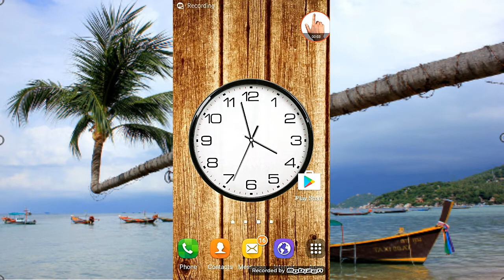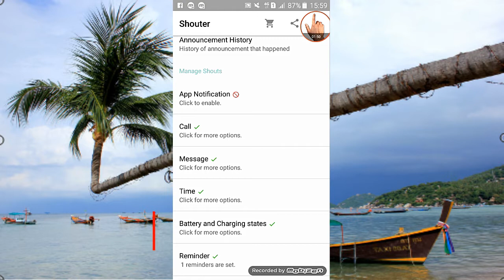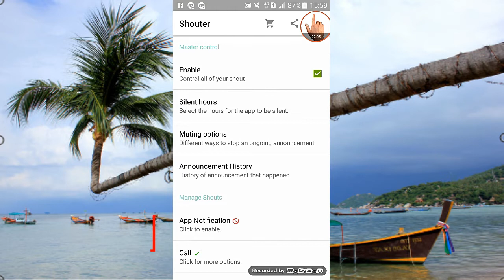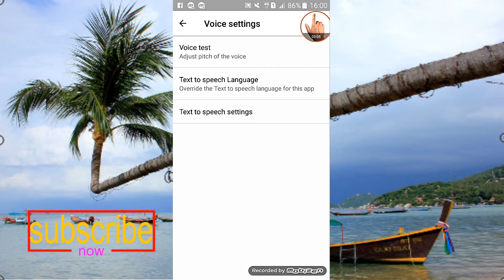মোবাইল দেখতে হবে না! যে কেউ কল দিলে তার নাম বলে দিবে। কিভাবে করবেন দেখুন mubail tips BD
সুপার একটি অ্যাপস এর ভিডিও দেখুন
মোবাইল
রুট করার সুবিধা
ইন্টারনেট থেকে আয়
সফটওয়্যার
ইন্টারনেট থেকে টাকা আয়
মোবাইল টিপস
মোবাইল ফরমেট
ফ্রি কল
রুট
রুট করার নিয়ম
android apps
android apps
top android apps 2017
top 5 android apps 2017
top apps
top apps 2017
best apps 2017 for android
best android apps 2017
কিভাবে
how to
top apps for android
bangla android tips
bangla android tricks